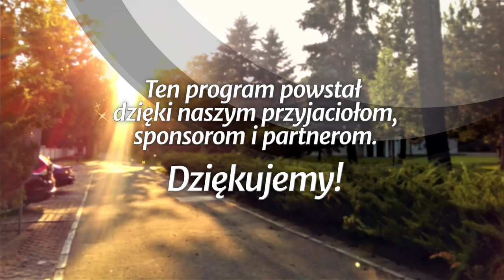Szatan i jego sprzymierzeńcy - Apokalipsa Jana (190302-9-#414-B)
Studium biblijne (sezon 32) z 2 marca 2019 r., pt. „Szatan i jego sprzymierzeńcy”. Na podstawie kwartalnika „Lekcje Biblijne 1/2019”: Ranko Stefanović, „Apokalipsa Jana”. Tytuł oryginału: Adult Sabbath School Bible Study Guide 1/2019: „The Book of Revelation”.

STUDIUM BIEŻĄCEGO TYGODNIA: Ap 12,18-13,18; 17,8; Dn 7,24; 2 Tes 2,2-12; Ap 12,14-16; 1 Krl 18,38.

TEKST PRZEWODNI: „I zawrzał smok gniewem na niewiastę, i odszedł, aby podjąć walkę z resztą jej potomstwa, które strzeże przykazań Bożych i trwa przy świadectwie o Jezusie” (Ap 12,17).

W STUDIUM UDZIAŁ BIORĄ: Błażej Owczarek (prowadzący), Dymitr Snigurenko, Mateusz Bernaciak.